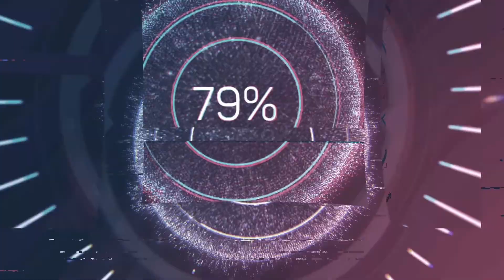LS19 Spotted Hopfach - The Real Farmers 1 Es geht los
Nach einer kurzen Vorstellungsrunde geht es auf dem Hof. Dort sehen wir uns kurz um und füttern die Kühe mit Silage.